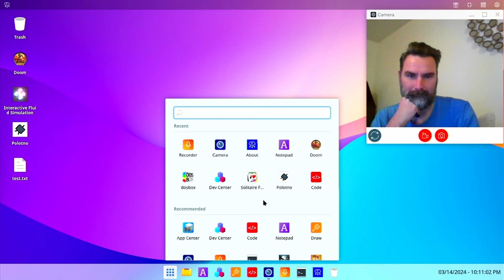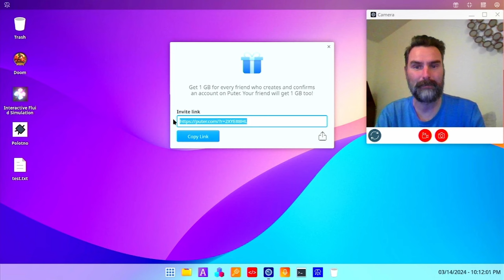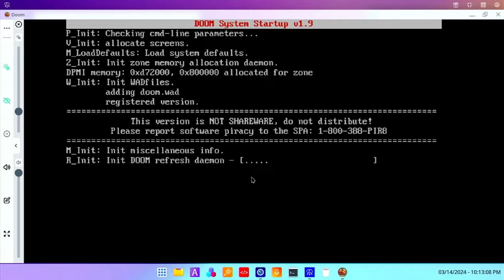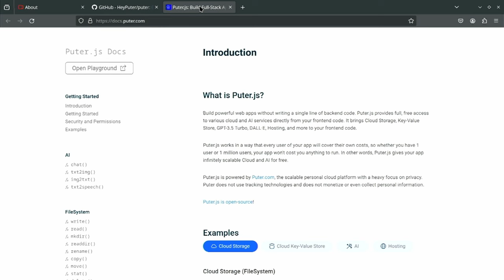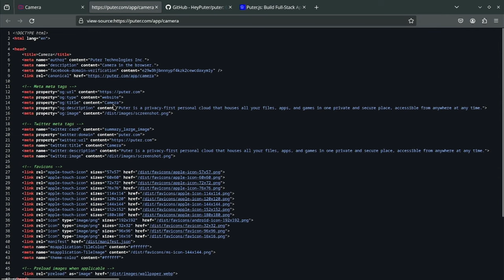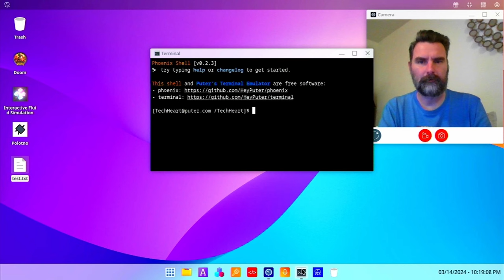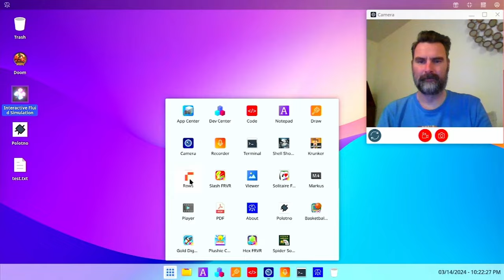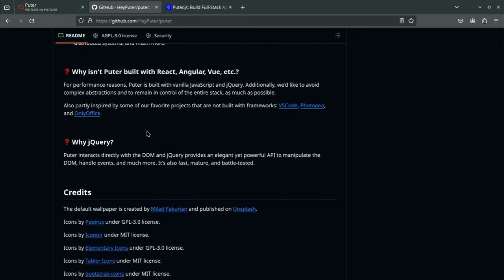puter.com: A new OS?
TechHeart has a quickee w/ a new web-based
operating system'. Come along while we check it out together!!

techheart.life